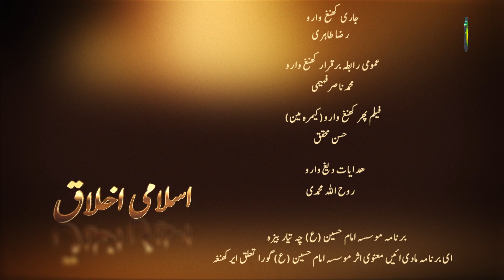84. راست گشغ و دروغ جنغ (2) - استادي ناو: محمد رفيق کوسک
دروگ جنغے مختلفیں سبباں۔معاشرہ وچا انسان احترام دروغ جنغ نی گری روی